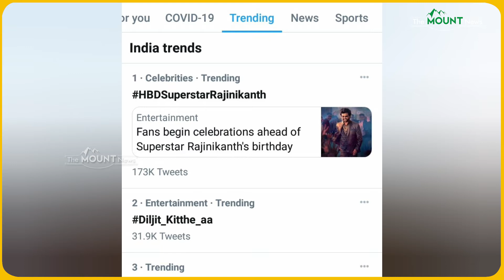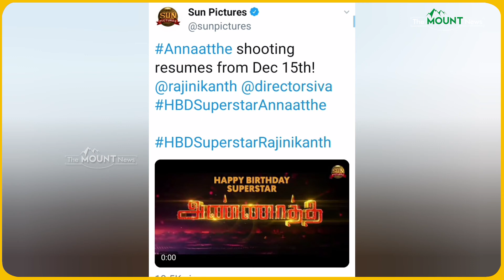Exclusive💥: அண்ணாத்த ஷுட்டிங் அப்டேட்| Annaathe | Rajini Birthday | Sun Pictures | The Mount News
Exclusive💥: அண்ணாத்த ஷுட்டிங் அப்டேட்| Annaathe | Rajini Birthday | SunPictures | The Mount News